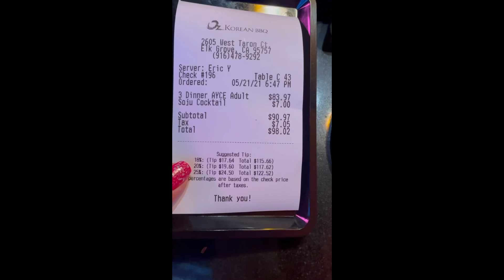Night out dinner celebration of my baby Princess graduation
Food at Oz Korean bbq was so delicious 😋